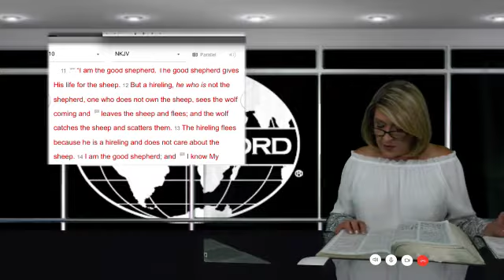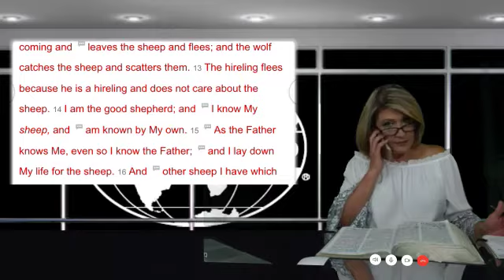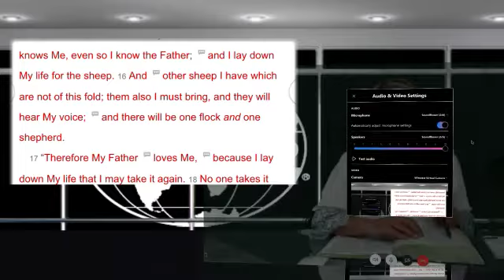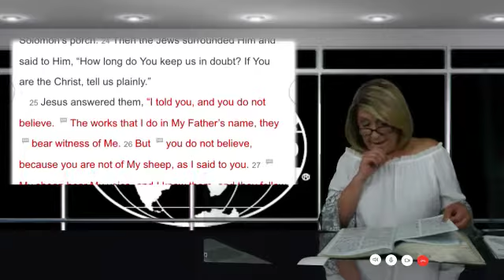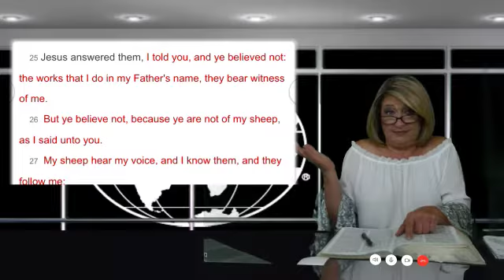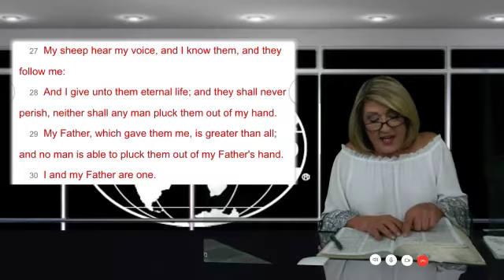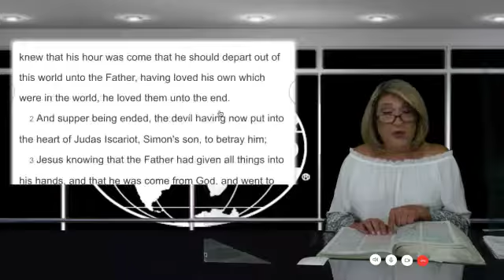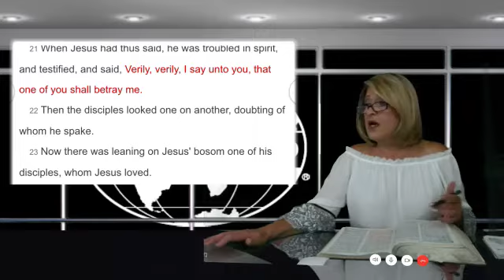Way Happy Bible Study ARE YOU A SHEEP OR A GOAT?? Part 2 of 3